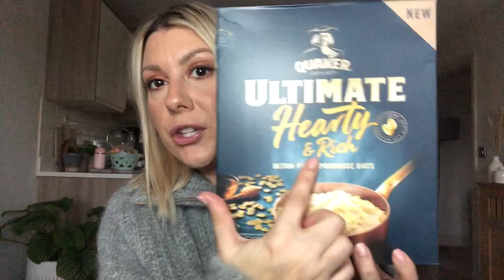Cozy Morning Rituals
Today I'm going to share with you my favourite time of the day which is breakfast time. I show you how I make my breakfast and other things that bring me comfort.

Here I share my love of makeup, beauty, and lifestyle.